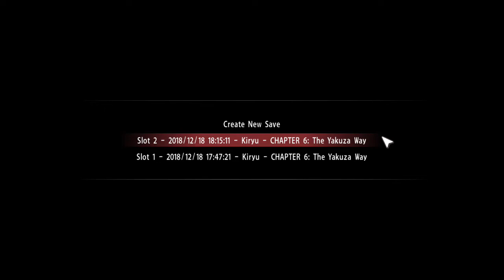Yakuza 0 Lets Play Gameplay | Episode 9 - Cash Confetti Edition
Yakuza 0 let's play gameplay with free roam and fight with commentary, blind full walkthrough.
We learn to make it rain, bet on oiled female wrestlers, fuck up some yakuza, and get our suit dirty